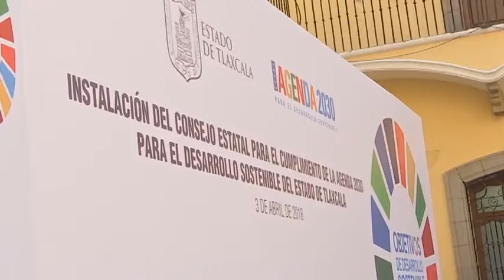Cuenta Tlaxcala con Consejo para seguimiento de la Agenda 2030